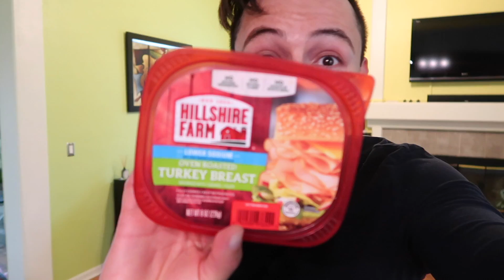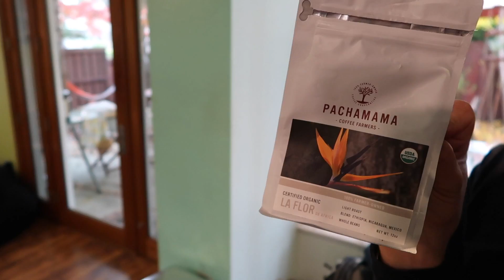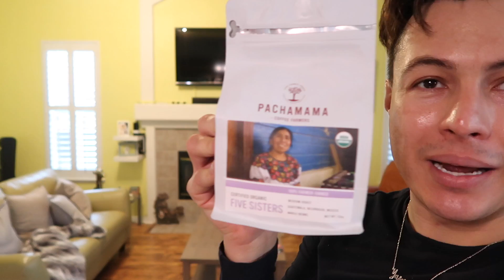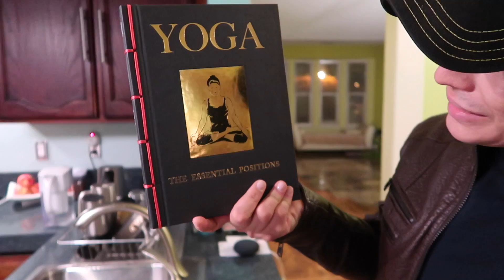LOS TESTIGOS DE J**** ME HICIERON PERDER TODA LA TARDE...| LUIS & YASMANY